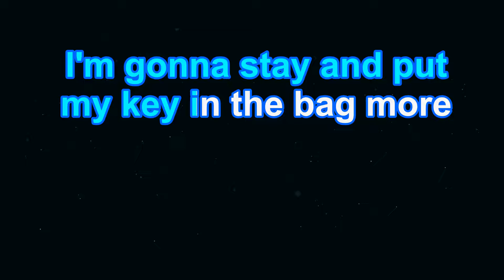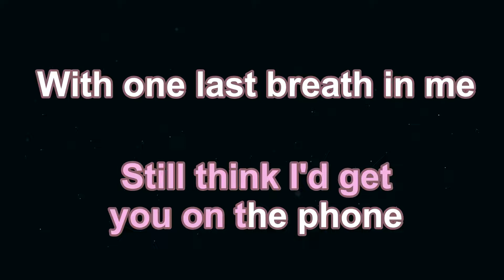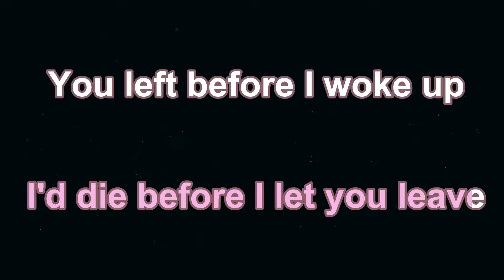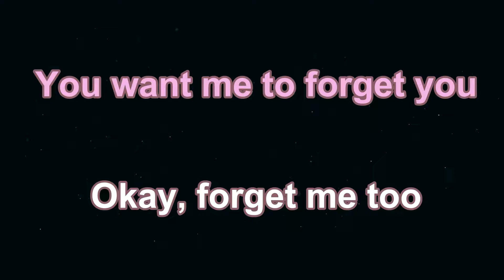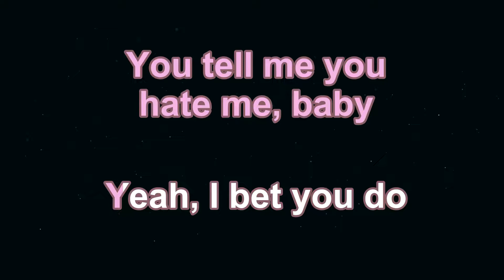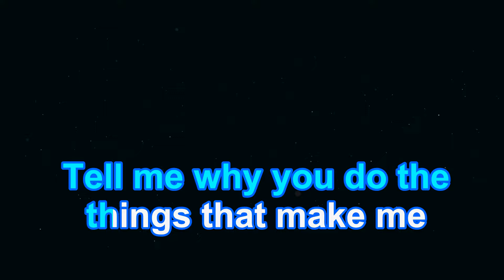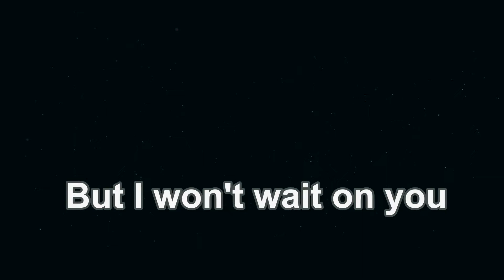Karaoke♬ forget me too - Machine Gun Kelly ft. Halsey 【No Guide Melody】 Instrumental